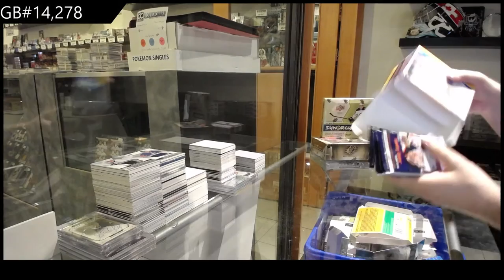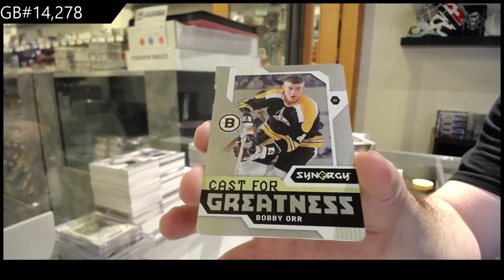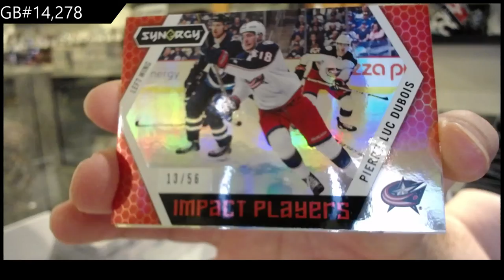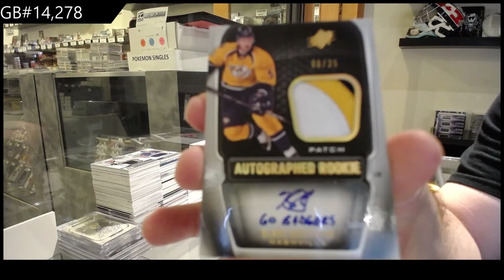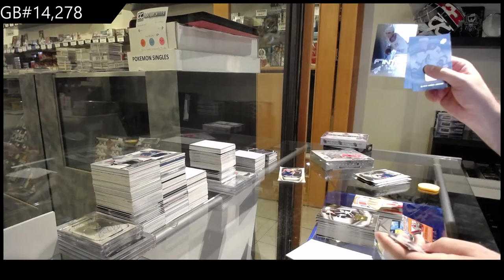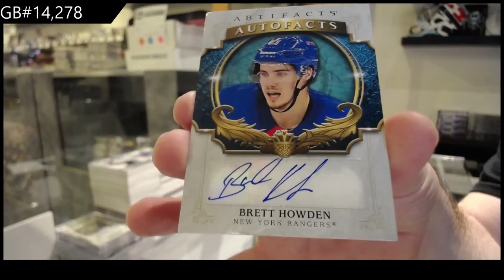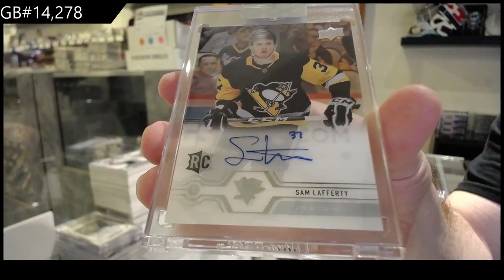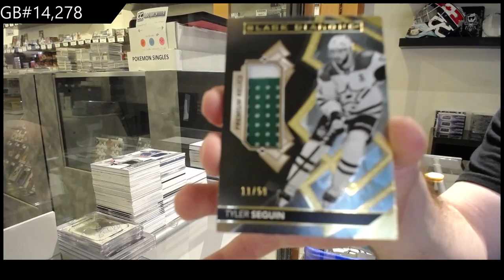6 Box Hockey Mix Break With Clear Cut - C&C GB #14,278